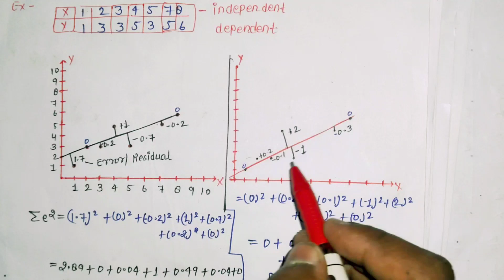Regression & Multiple Regression| Curve Fitting | Least Square Method | Biostatistics & Research|U-2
About to the video-

In this video we discussed about Regression Regression Curve Regression line and it's method of calculation in details.